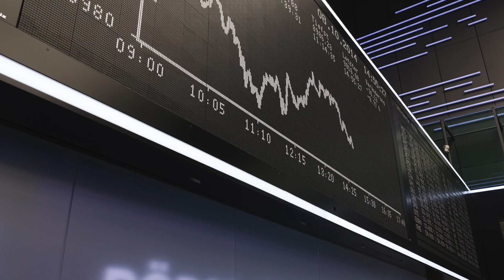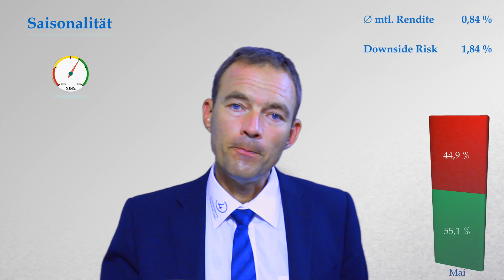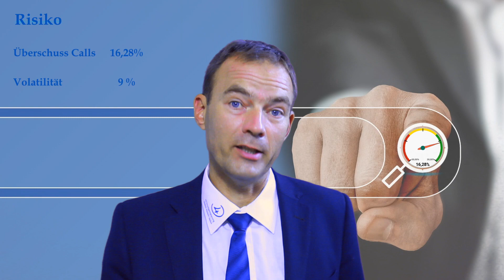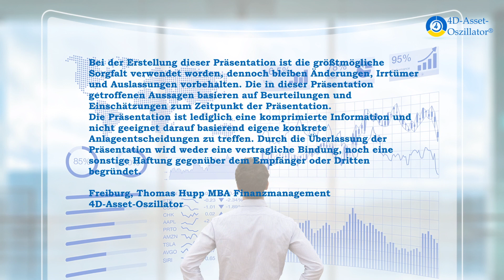4D-Marktblick Juli 2019: Zyklische Anleger kaufen Aktien, eine Chance für Gewinnmitnahmen!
Der 4D-Marktblick untersucht den globalen Aktienmarkt aus vier verschiedene Blickrichtungen, bzw. mit vier unterschiedlichen Analysemethoden, die alle wissenschaftliche Hintergründe haben und bei unterschiedlichen Anlagestrategien Anwendung finden. Der Juli ist ein besonders spannender Monat im Börsenjahr.